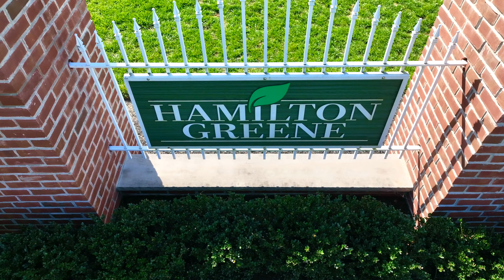Ryan Homes at Hamilton Greene - 2 Comfort Road, Williamstown, NJ. 08094